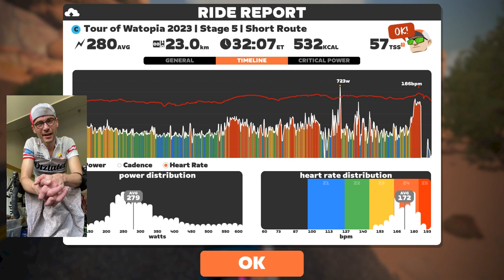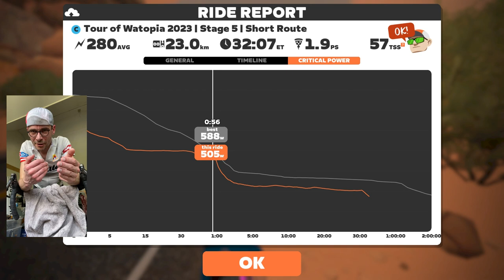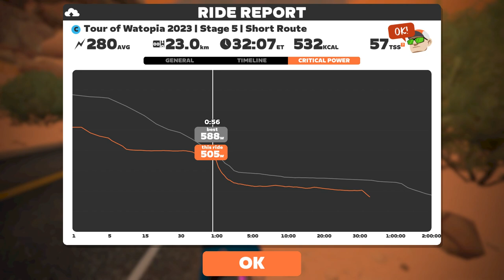Breakaway!! Tour of Watopia 2023 | Stage 5 | Short Route on Sand And Sequoias in Watopia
Finally making a breakaway that sticks!

Chapters:

0:00 Intro in the pen
1:20 Start of the race
15:21 Making the breakaway
23:00 Last 500 meters to KOM
24:49 Those nasty rollers
31:51 1k to go, and going for the win!
33:56 Numbers and after talk